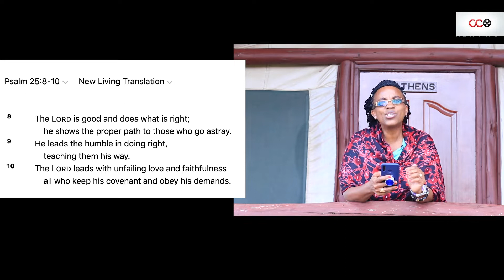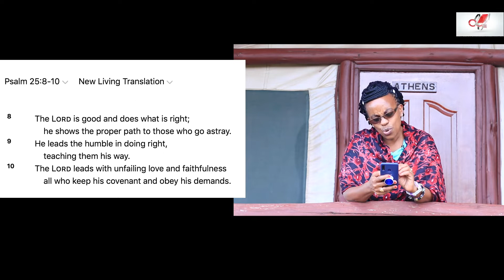Destined For The Next Level Pt.4 - Rev. Grace Bukachi | CITAM Church Online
God is faithful even when we are faithless. You do not have to handle every struggle or burden on your own, ask Him to guide you for He is ever faithful.

Join Rev. Grace Bukachi as she takes us through the fourth part of the series on 'Destined For The Next Level'.